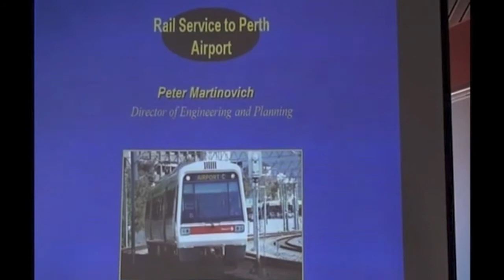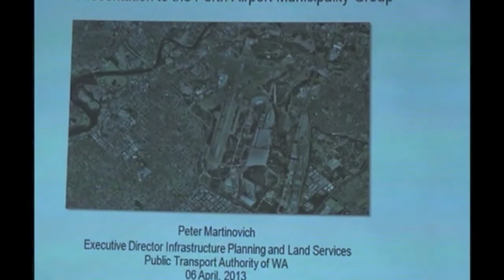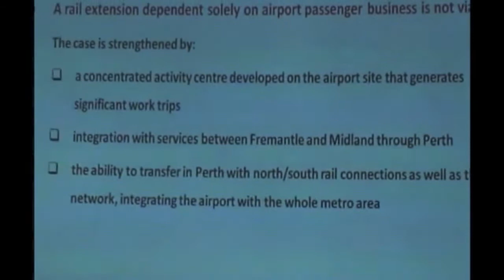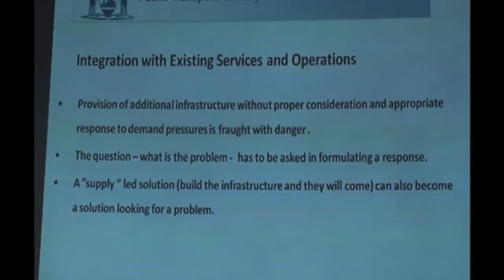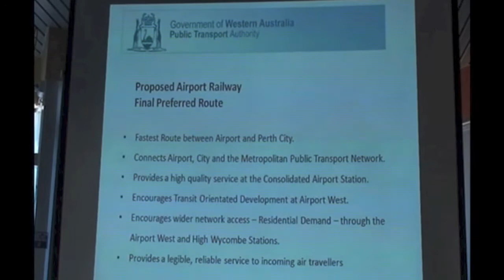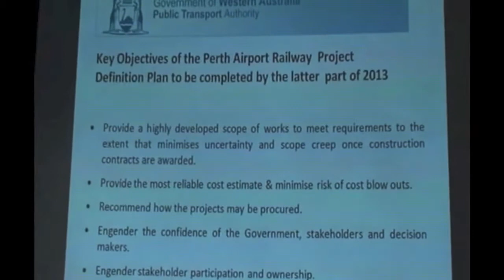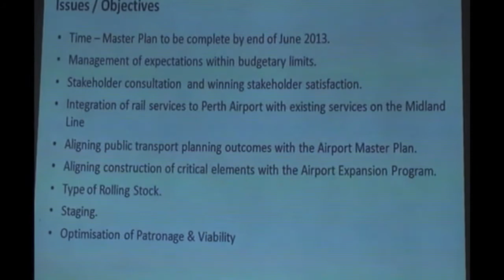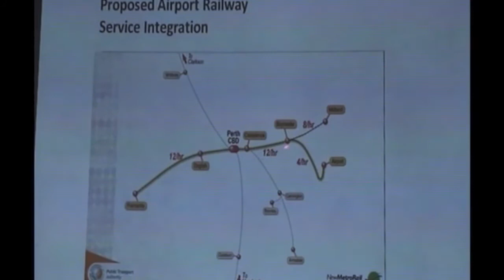Rail service to Perth Air Port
Peter Martinovich is uniquely qualified to state the benefits and challenges of building this vital infrastructure. Perth Airport's growth has been unprecedented. Getting to and from the Airport is a worry for most passengers with traffic congestion and delays adding to stress. Here is the current thinking on this long overdue initiative.